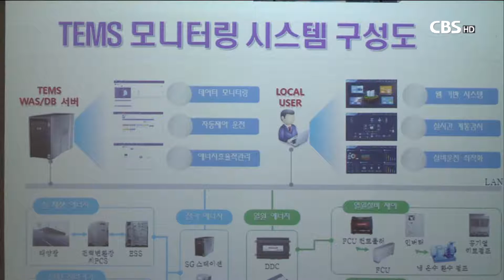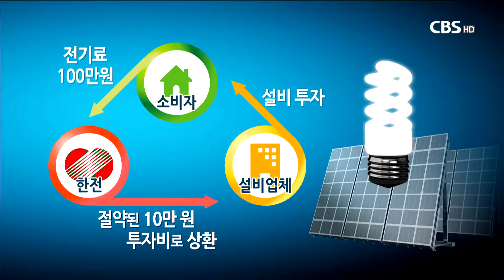[CBS 뉴스] "전기료 폭탄 걱정 말아요"..장신대-한전, 에너지 효율화 작업 협력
올 여름은 기록적인 폭염을 기록했다. 이제 곧 날아올 전기료 고지서가 걱정인 상황에서 에너지 비용을 낮추고, 창조질서도 회복하기 위해 장로회신학대학교와 한전이 협력하기로 해 주목된다.

장신대-한전..에너지 효율화 위한 업무 협약식 개최

국내 대학 중에서는 장로회신학대학교가 처음으로 한국전력과 함께 에너지 효율화 사업 대상자로 선정돼 에너지 비용 절감 작업에 나서기로 했다. 지난 26일 장신대에서 열린 업무협약식에서 에너지 효율화 사업과 이로 인한 효과에 대한 설명이 진행됐다.

장신대 김명용 총장은 에너지 효율화 사업으로 인한 비용절감은 물론, 창조질서 보존에 나서야할 신학교의 사명에 대해 언급했다.

"장신대는 에너지 절약을 사회적 운동으로 만들어가야할 의무가 있는 학교입니다. 수많은 국내외 교회 지도자들이 다녀가는 학교에 에너지 절감 시설이 들어서 그들에게 환경 보전의 중요성을 알리는 것은 의미가 있다고 생각합니다."

한국전력 서울지역본부 이호평 본부장은 에너지 생산을 위해 환경이 파괴되는 만큼 에너지 절감을 통한 환경보호의 중요성을 강조했다.

"폭염이 지속된 것은 기후변화 때문입니다. 우리나라에서 한 해 생산되는 에너지는 약 1억만 kW입니다. 우리나라 모든 건물들을 에너지 효율화를 시켜 사용량을 10%만 절감시킨다면, 원자력 발전소 7개 정도는 짓지 않아도 된다는 결론에 도달하게 되죠"

장로회신학대학교는 한 해 전기와 가스 등 에너지 비용으로 5억1천만 원을 지출하고 있다. 이번 한전과의 에너지 효율화 작업을 통해 매년 약 12.6%의 에너지 비용을 절감할 것으로 예상하고 있다.

'한전-장신대-중소기업'..상생 프로젝트

절감 방식은 이렇다. 한전은 냉난방 설비분야의 중소기업체와 함께 노후화된 장신대의 냉난방 설비를 교체한다. 대학 건물 간판의 네온사인을 비롯한 모든 전등은 에너지 효율이 높은 LED 등으로 교체하고, 20년 된 기계실도 바꾼다. 그리고 건물 옥상에는 태양열 발전기도 설치하는 등 소비자의 에너지 소비 성향을 분석해 최적의 '에너지종합관리솔루션(TEMS, Total Energy Management Solution)'을 도입하는 것이다.

이를 위한 투자비는 약 6억 4천여만 원. 하지만 당장 장신대가 부담할 비용은 없다. 대신 앞으로 5년 반 동안은 에너지 효율화로 인해 절약한 요금만큼을 투자비로 상환하는 방식이다.

예를 들어, 매달 100만원의 전기료를 부담하던 소비자가 에너지 효율화 작업을 통해 90만원으로 에너지 비용이 줄어들었다고 가정할 때, 향후 5년 반 동안은 종전대로 100만원을 지불하게 되면 줄어든 10만원이 설비투자비로 회수되는 방식이다.

즉, 소비자는 신규투자비 없이 노후 설비를 개선해 에너지 사용을 절감할 수 있고 설비투자를 한 중소기업은 이윤을 남길 수 있다. 또, 한전은 전력수요를 줄여 신규발전소 건설을 억제할 수 있는 이른바 '상생 프로젝트'인 셈이다.

한전측은 에너지 사용을 줄여 환경까지 살리는 일에 더 많은 학교와 교회의 동참을 요청했다.